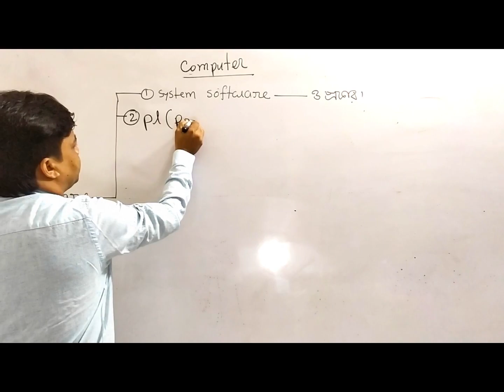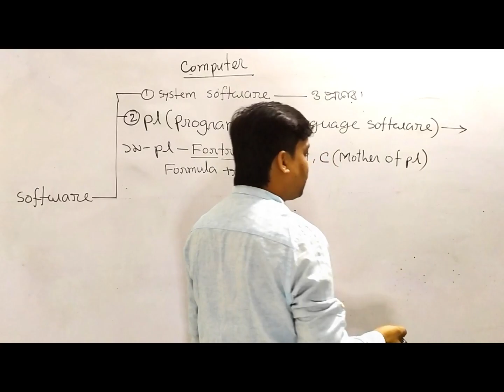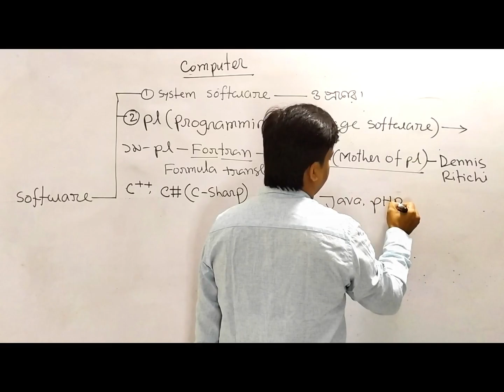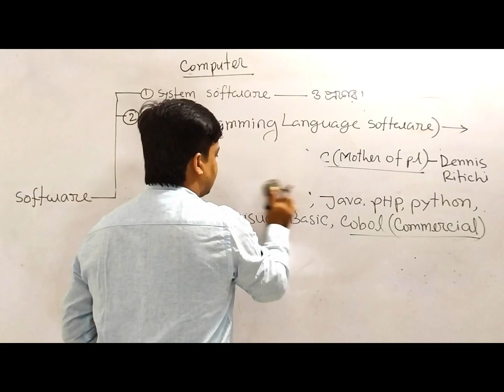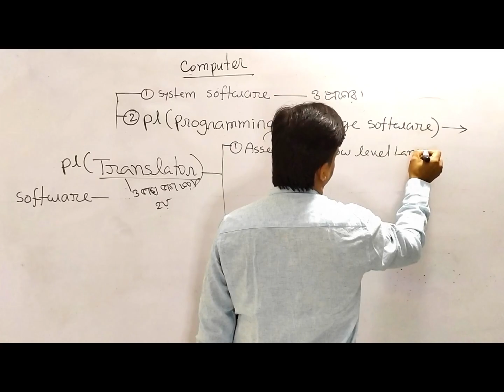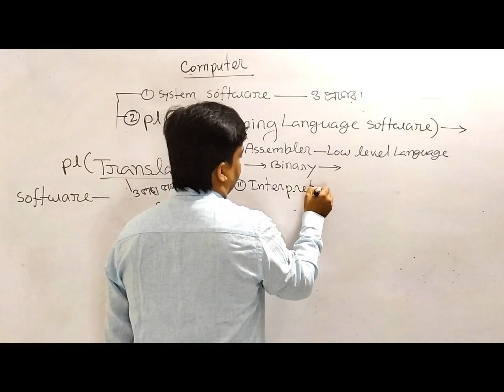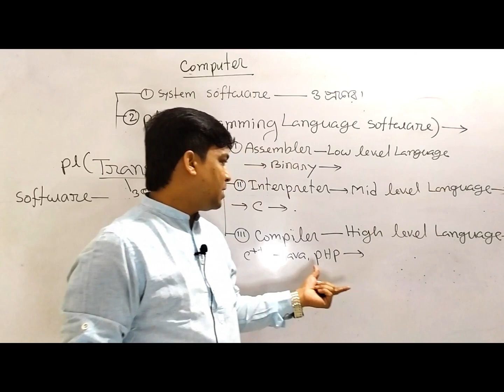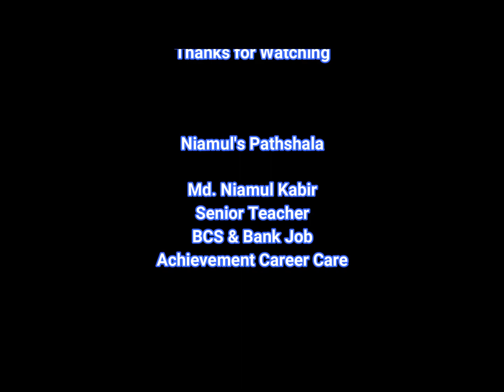Software (part-03) (details of programming language software)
In this tutorial I have discussed about software of computer, programming language software, types of programming language software, assembler, interpreter, compiler.

Computer/ICT has become a very important topic for all kinds of job entry exams. Now a days this topic carries 10-15 marks in these exams.

I am trying to present all the important topics of ICT/Computer with very easy & simple words in an informative way.